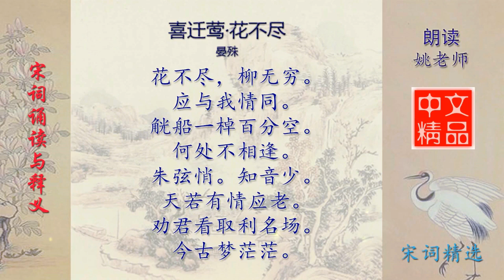喜迁莺·花不尽 宋代 晏殊